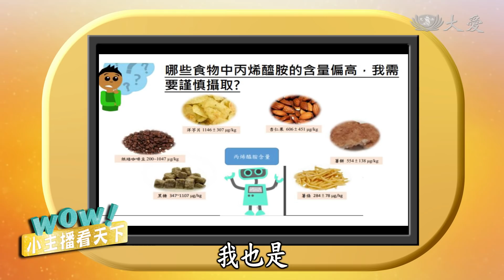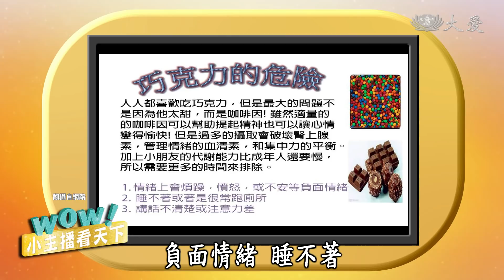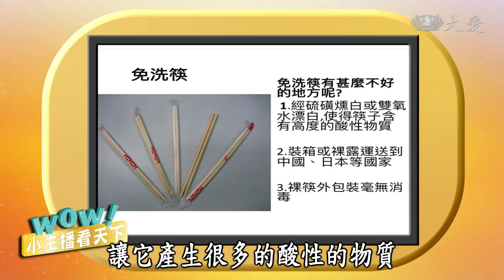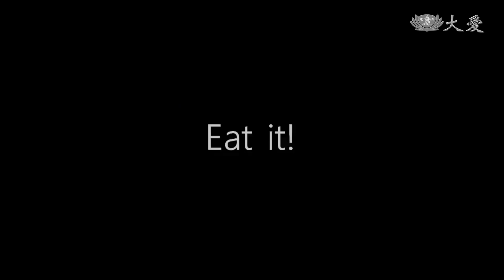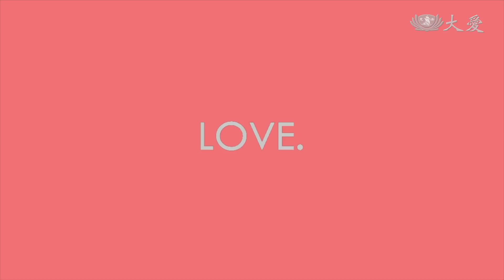【小主播看天下WOW】20180531 - 鱷魚與鳥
鱷魚與鳥 愛是什麼？一群北一女學生，自創動畫影片鱷魚與鳥，結局出人意料，引人深思！
(15520088)